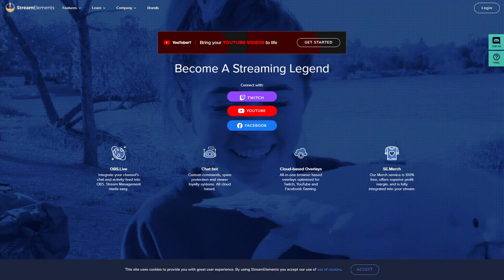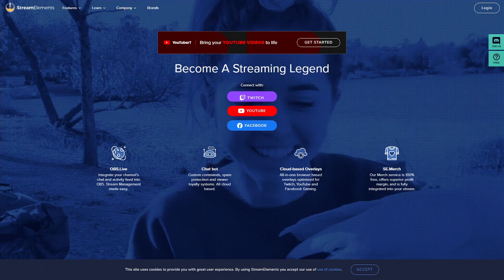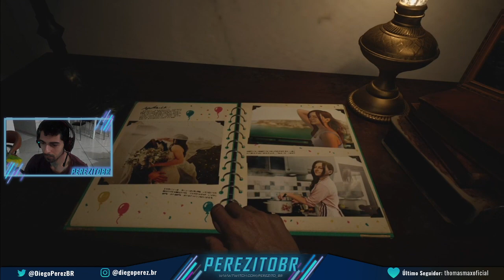[XSS] [+18] - Resident Evil Village = HOJE É O DIA DE PASSAR MEDO!!! Game lançamento chegando no c